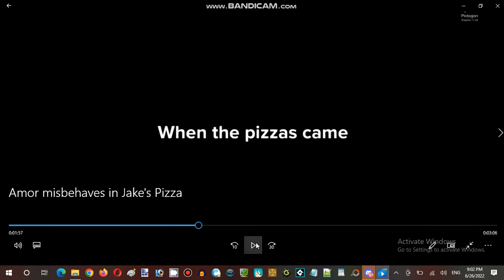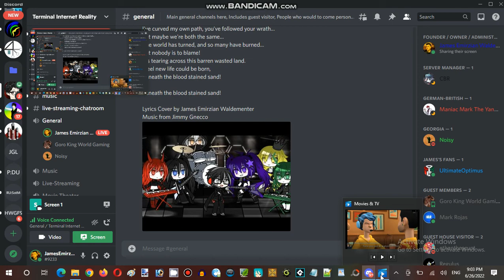James's Reaction AmorAltra Gets Grounded Series | Newest Bad Person Life On Internet Part 02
James's Reaction AmorAltra Gets Grounded Series | Newest Bad Person Life On Internet

Today we have introducing the newest bad person life on the internet AmorAltra, He is one of the psychopathic life from reality with friction connection by their actions alongside Leo and Douglas went under, Let's see what they reacted something like new.

Pixiv: @JamesTaylor
ROBLOX: @JamesEmirzian2000

Filming Equipment:
Plotagon Studio

Our Internet Wargame Chronologically Media - Adult-Animated Comedy Web-Animation Series

Written, Video Director and Producer, Video Created, Lead Story Writer, Script Writer, Lead Character Design, Video-Maker, Post-Production

Video Producer, Video Created, Conception Video, Story Writer, Character Design, Video-Maker, Coordinator

Michael Deheus (Noisy Michael)

Video Testers
Hunter's World Gaming
Goro King World Gaming
Galib Shchukurov (Galib World Gaming)
Green /b/unny (Ghost Macabre)
Xeno

Additional Video Testers
SpongebobTheYandereSpinel
LucarioManiac
PowerfulZat_93
Cati The Fried Chicken